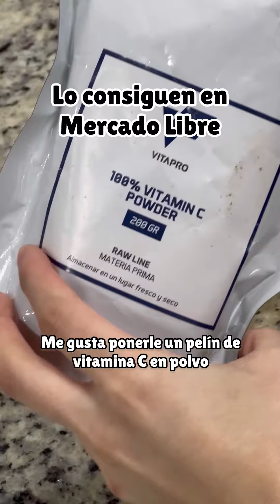Ralladuras y zumos de cítricos | cómo conservarlos